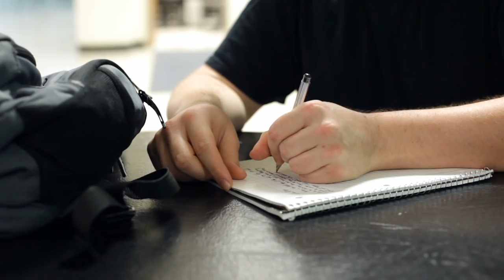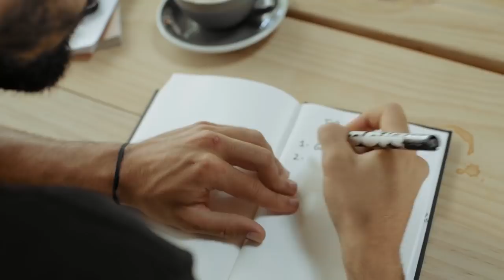Namaz Mai Susti Ka Masla Aur Rah e Hal | Video 73 | نماز میں سستی کا مسئلہ اور راه حل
Namaz Mai Susti Ka Masla Aur Rah e Hal | Video 73 |
 نماز میں سستی کا مسئلہ اور راه حل